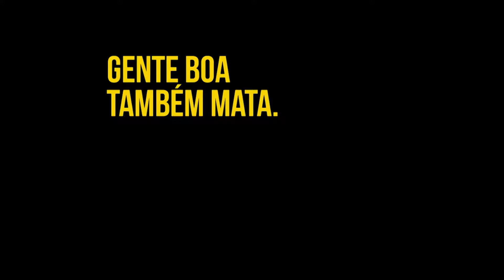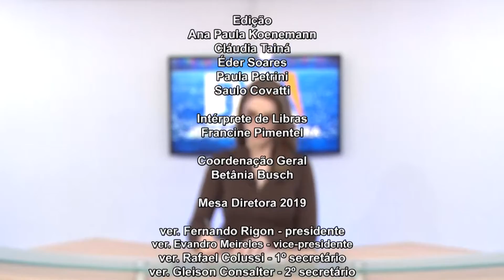JORNAL DA CÂMARA 15 04 2019